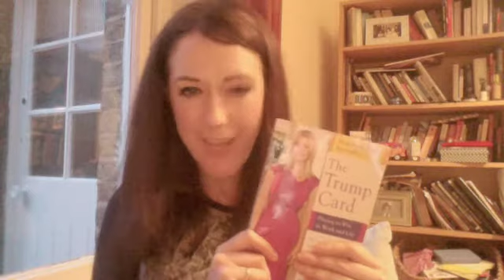Gráinne Maguire: 5 life lessons I learnt from reading Ivanka Trump's Autobiography